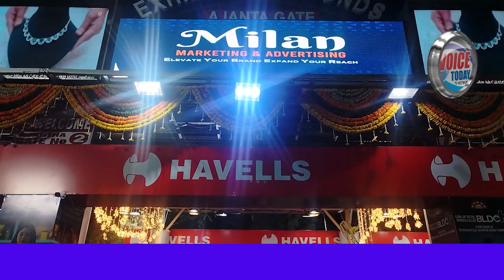NAMPALLY EXHIBITION KA KIYA EFTEDA DYNAMIC CM RAVENTH REDDY NE